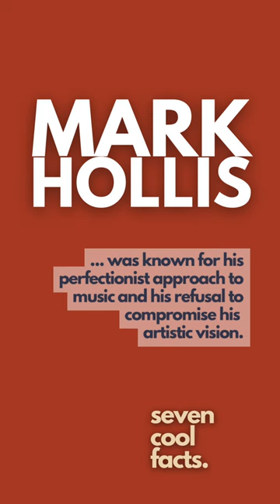Mark Hollis | 7 cool facts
04/01/1955 | Happy Birthday Mark Hollis

... music continues to be highly regarded by critics and fans.
... was highly regarded for his songwriting abilities and his lyrics were often praised for their poetic nature.
... was a private person and rarely gave interviews or made public appearances.
... final solo album, Mark Hollis, was released in 1998.
... music is considered a classic and is highly sought after by collectors.
... was known for his perfectionist approach to music and his refusal to compromise his artistic vision.
... music has been described as a precursor to the post-rock genre.

Mark Hollis' (Talk Talk’s) albums Spirit of Eden and Laughing Stock are widely regarded as masterpieces of experimental rock music. With their stripped-down sound and immersive, emotional atmosphere, they have left a lasting impact on listeners. Hollis' final album, simply titled Mark Hollis, is a meditation on loss and the human condition, and has been compared to the work of other innovative artists such as Robert Wyatt, Scott Walker, and Brian Eno. Despite his critical acclaim, Hollis remained a private and enigmatic figure, retiring from public life after the release of his final album. His legacy lives on through his music, which continues to inspire and influence artists across a wide range of genres